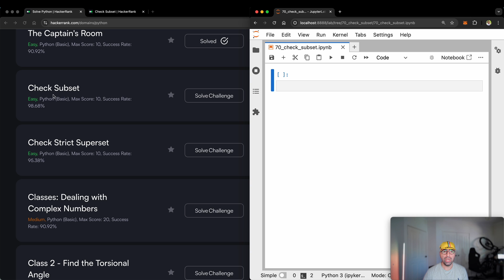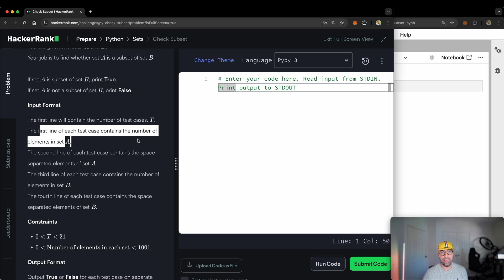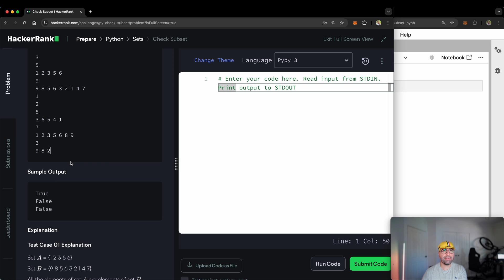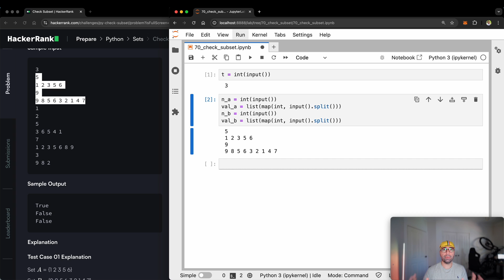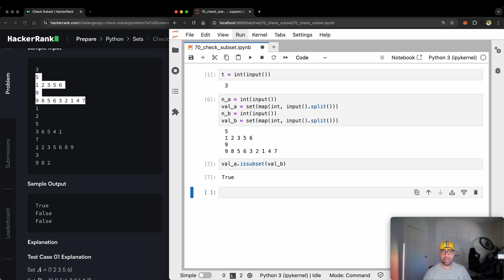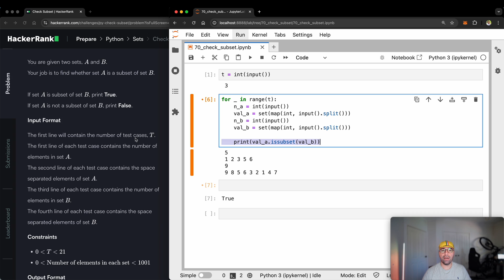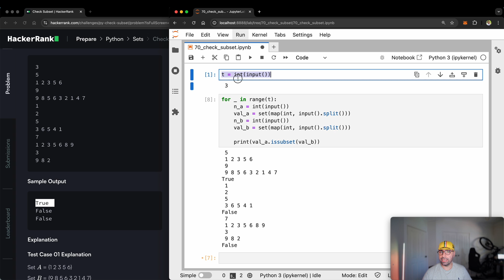70. Check Subset: Hackerrank | Python Solution Explained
🎯 Ready to master the Check Subset problem on HackerRank? You're in the right place! In this step-by-step tutorial, I'll walk you through the complete Python solution, from understanding the problem to submitting your final code.

WHAT YOU'LL LEARN:

✅ How to approach subset checking problems systematically
✅ Understanding input format and parsing techniques in Python
✅ Converting string input to workable data structures
✅ Implementing efficient subset logic using Python sets
✅ Testing your solution with sample data
✅ Automating the process with loops for multiple test cases

⏱️ CHAPTERS:
0:00 - Introduction & Problem Solving Approach
1:11 - Check Subset Problem Overview
1:48 - Understanding Input Format
3:05 - Accepting User Input
4:05 - Parsing Values From Input
6:26 - Testing Subset Logic
7:37 - Automating With For Loop
8:56 - Final Code Submission

📚 ADDITIONAL RESOURCES:
💻 More HackerRank Python solutions on my channel
🎯 Practice more subset problems to strengthen your skills

Drop your questions in the comments below - I love helping fellow coders grow! 💬

Keep coding and keep learning! 🚀